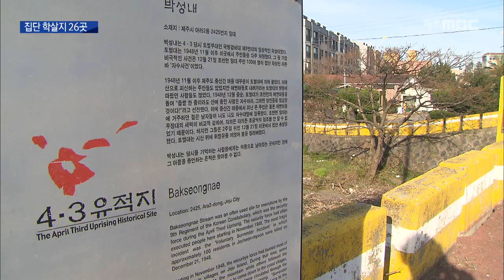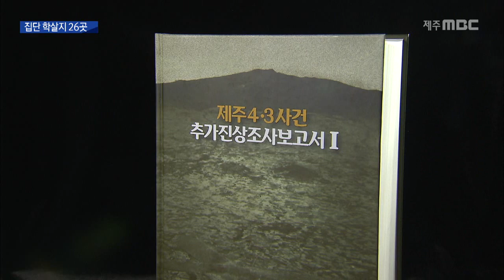17년 만에 보고서 26곳에서 집단학살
◀ＡＮＣ▶

 2003년 정부의
첫 4.3 진상조사보고서 이후,
17년 만에 추가보고서가 나왔습니다.

 도내 26곳에서
집단 학살이 자행됐고,
행방불명 희생자도
600여 명이 더 확인됐습니다.

           ◀ＥＮＤ▶
           ◀ＶＣＲ▶

 한라산 중산간에서
제주시 아라동을 따라 흐르는
하천 박성내.

 4.3 당시 집단 학살이 일어났던 곳입니다.

(S/U) "72전 전인 1948년 12월21일,
이곳에서 주민 96명이 집단 학살됐는데요.

 당시 제주에 주둔하던 9연대는
이들을 총살한 뒤 휘발유를 뿌리고
시신까지 모두 불태운 것으로 전해집니다."

 학살된 이들은
살려준다는 군의 귀순 공작에 자수한 주민들로
마을을 점령한 무장대에게
살기 위해 먹을 것을 준 게 화근이 됐습니다.

◀ＩＮＴ▶송태휘(87) / 박성내 희생자 동생
"전부 불태워 놓으니까 사람이 어느 사림인지 모르고, 우리도 거기서 한참 여기 시체도 들춰보고 저기 시체도 들춰보고 하다가 보니까 여기 불탄 것이(옷자락이) 있으니까 아 형님이다."

(CG) 이렇게 50명이 넘는 주민이
한 곳에서 희생된 집단 학살지가
제주 전역에서 26곳이나 되는 것으로

 17년 만에 발간된
제주4.3추가진상조사보고서를 통해
정확한 희생자 수와
명단까지 확인됐습니다.

 당시 행방불명된 희생자도
600여 명이 더 확인돼
4천200여 명으로 늘었고,
신고를 하지 않은 희생자도
천200여 명에 달했습니다.

◀ＳＹＮ▶
양정심 / 제주4.3평화재단 조사연구실장
"그 당시 165개 마을에 대한 전수조사를 실시했고, 군인, 경찰, 우익단체에 대한 피해조사를 통해 구체적인 피해 실태 근거를 마련했습니다."

 4.3평화재단은
앞으로 4.3에 대한 미국의 책임 문제도
추가보고서를 발간할 계획이지만,
정부가 아닌 재단 공인 문서의 한계는
특별법 개정을 통해 풀어야 할
과제로 남았습니다.